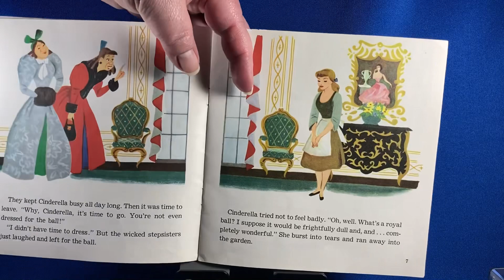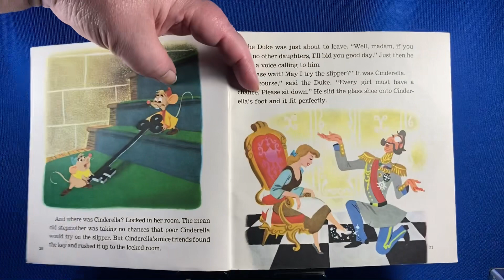Book and Cassette: Cinderella